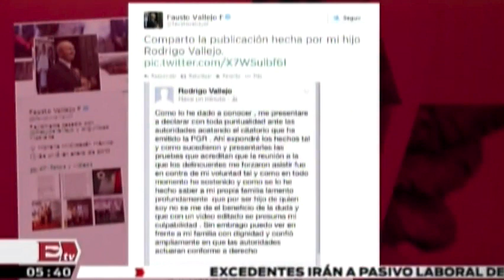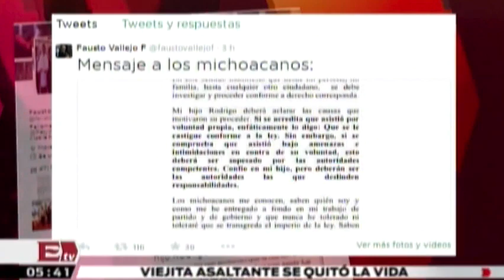Rodrigo y Fausto Vallejo emiten mensajes sobre video con 'La Tuta' / Vianey Esquinca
31 de julio 2014

Conductor: Vianney Esquinca.
Horario: Lunes a Viernes @05:30-08:30.